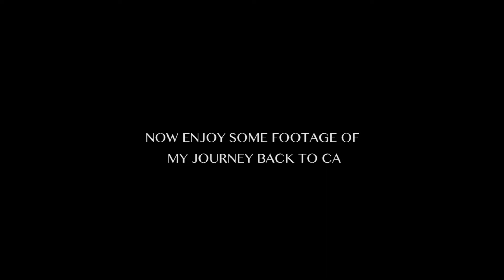NEW YEAR NEW ROOM!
A quick update and a blog all in one! New year new room? Sort of...